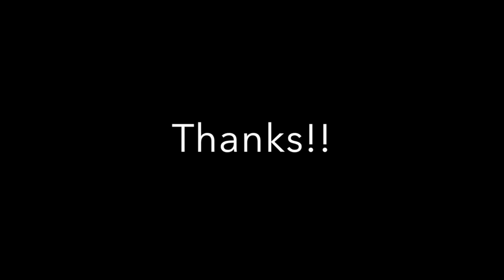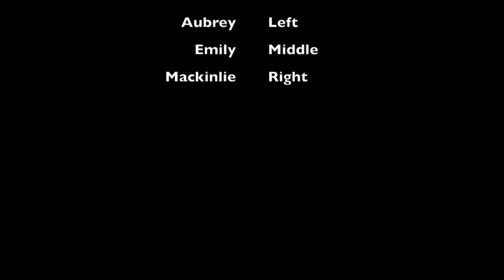TigerVision News 11-12-19